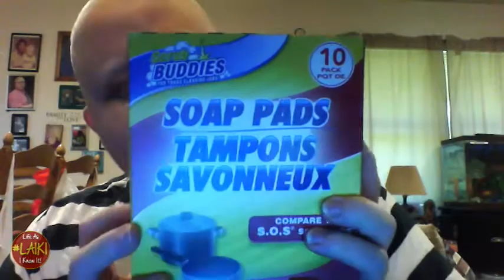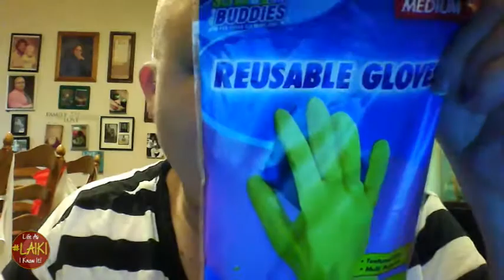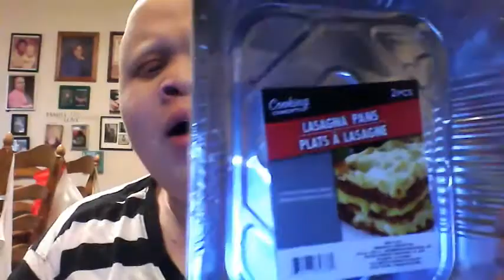10 Dollar Tree Kitchen and Household Essentials - LAIKI S8 #365